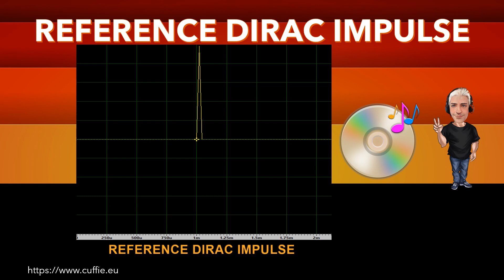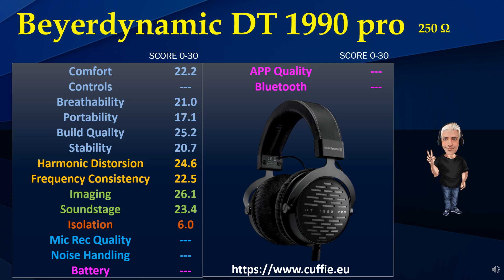BEYERDYNAMIC DT 1990 pro 250 ohm (Analytical Earpads) - Review, Sound Demo, Recensione, Mixing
BEYERDYNAMIC DT 1990 pro 250 ohm (Analytical Earpads) - Review, Sound Demo, Recensione, Mixing, Frequency Response.

00:00 INTRO
01:12 TEST FREQUENCY RESPONSE WITH PINK NOISE
03:11 TEST FREQUENCY RESPONSE WITH MUSIC
05:53 INTRO DIRAC IMPULSE
06:41 TEST DIRAC IMPULSE
07:53 TEST NUMERICAL EVALUATIONS